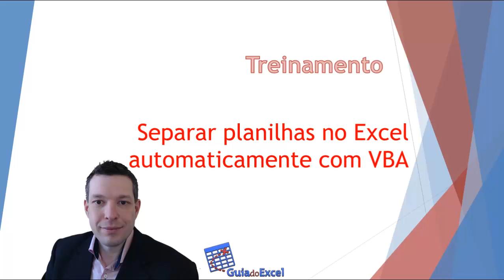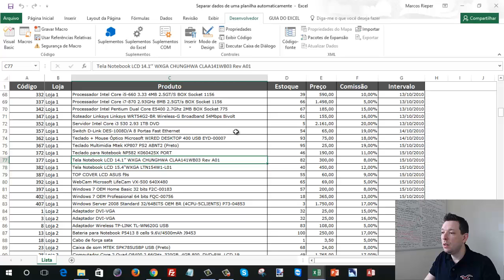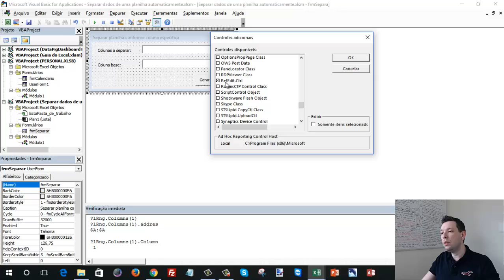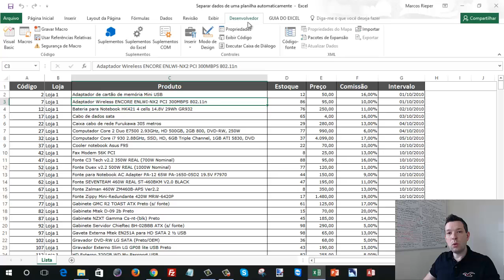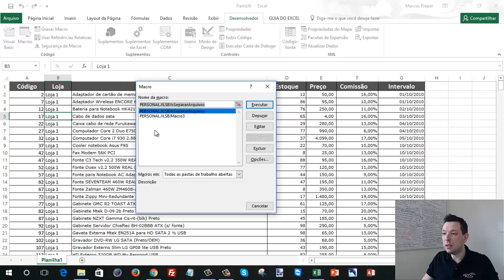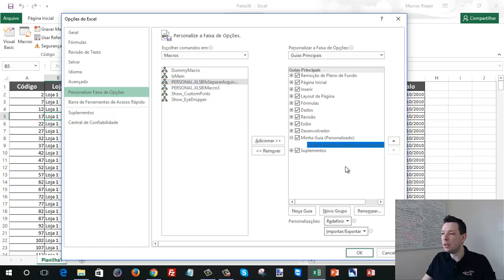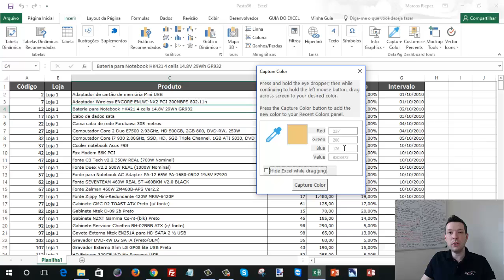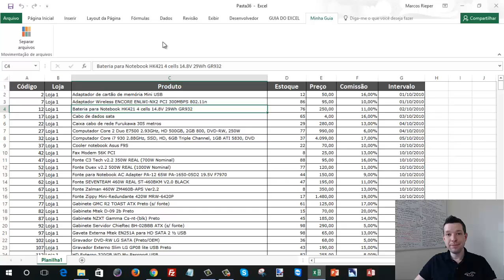Separar planilha no Excel com VBA automaticamente